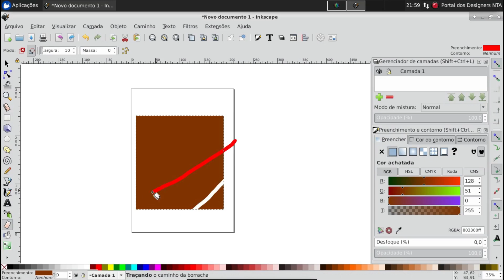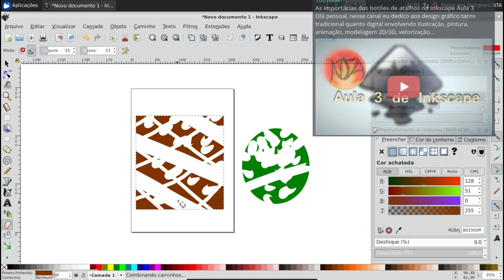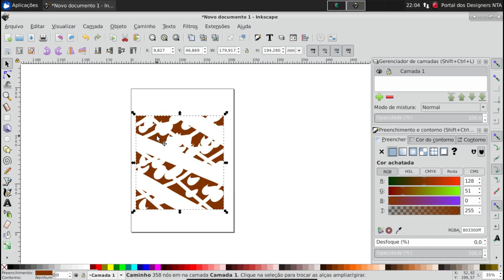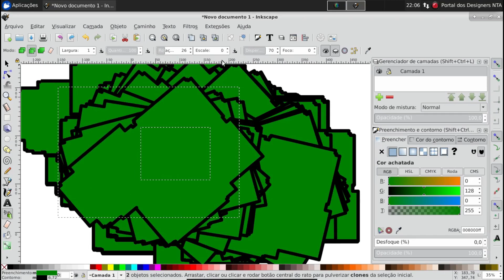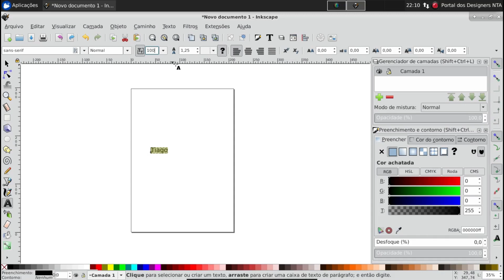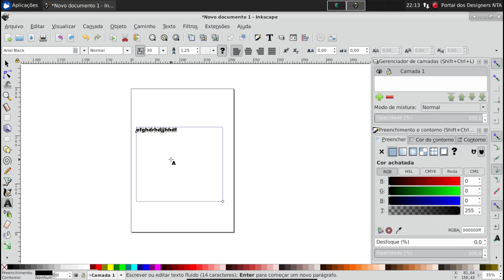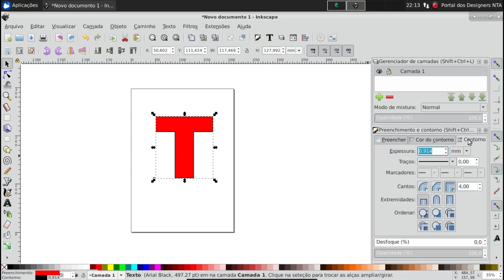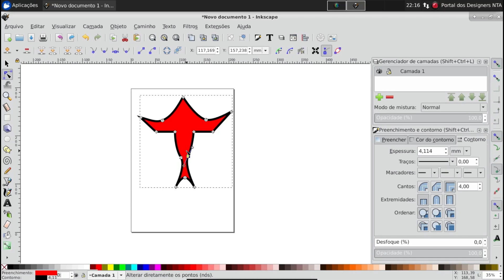Ferramenta Borracha Vetorial, Spray Clone & Texto no Inkscape Aula 8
Olá pessoal, nesse canal eu dedico aos design gráfico tanto tradicional quanto digital envolvendo ilustração, pintura, animação, modelagem 2D/3D, vetorização, desenvolvimentos de jogos(Games), edição de imagem, edição de vídeo, composição de vídeo e etc. Se quiserem verem meus trabalhos assistam os vídeos do meu canal.

Número do WhatsApp & Telegram:(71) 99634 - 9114

Meu Instagram: @tiagosantos_ba